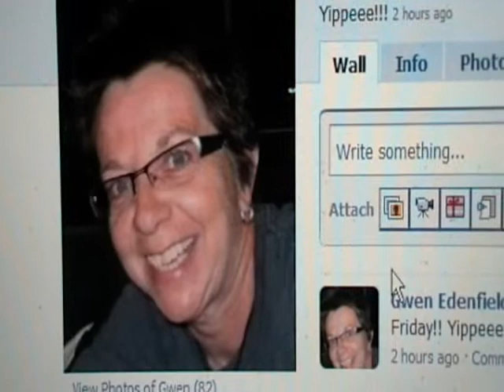Bro Buster's Week in Review 073009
Buster takes a look at the week.